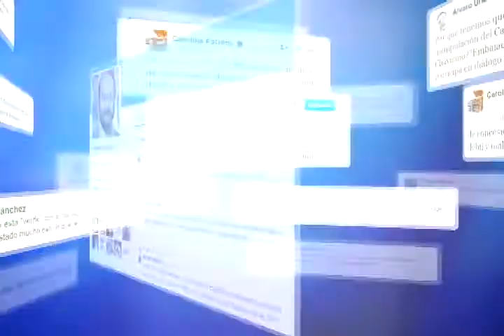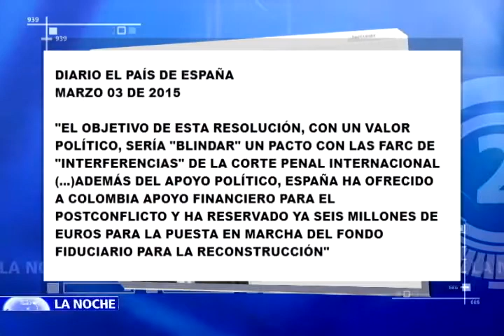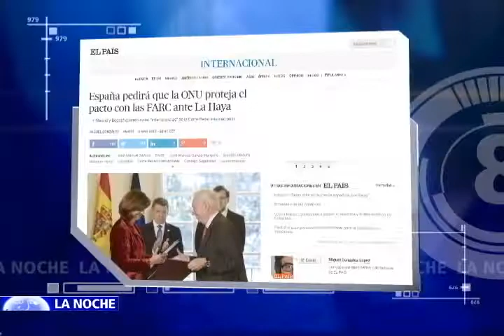En La Noche la polémica propuesta de España de blindar el proceso de paz en Colombia ante la ONU 1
Controversia en Colombia ante la evidente preocupación del gobierno por lograr apoyos y respaldos internacionales que limiten la jurisdicción en su país de la corte penal internacional.
Tras la visita que el Presidente Juan Manuel Santos realizo a España, la cancillería del país ibérico reveló que su país liderará en el consejo de seguridad de la ONU, una polémica resolución que frenaría una eventual acción del tribunal de la haya en Colombia .

La polémica radica, en que la justicia internacional, es la última herramienta que le queda a las víctimas del grupo terrorista de las Farc que al mismo tiempo que anhelan la paz, también exigen que sus victimarios vayan a la cárcel por los crímenes que cometieron.

Hoy en el Programa La Noche de NTN24, el Canal de las Américas, la excandidata presidencial y exministra de defensa colombiana, Marta Lucia Ramírez y el experto en derecho internacional Juan Daniel Jaramillo, debaten sobre los límites que buscan imponerse sobre la jurisdicción en Colombia de la corte penal internacional y el efecto que esta restricción generaría en la verdadera justicia que exige un sector de las victimas del grupo terrorista de las Farc.